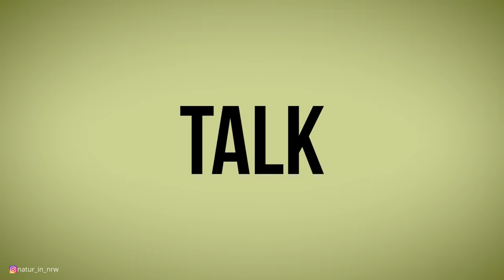Talk in der Natur Folge 1 | Dominik und Sebastian | Gewinnspiel | Natur in NRW | 2021 | Jörg Müller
Die Premierenfolge des neuen Formats "Talk in der Natur" ist gedreht.
Tolles Wetter, leckeres Essen und tolle Themen kurz gesagt Spaß an der Leidenschaft dem Wandern und genießen der Natur.

🥾 Wandern
🚣‍♂️ Kanu
🏞 Natur
Folgt mir gerne auch auf Instagram

Video und Elektronik:
Cullmann Selfiestick
Cynova USB Klinke Adapter
Pgytech Rahmen für Osmo Action
SanDisk Extreme SD Karte
Rode Trrs auf Trs Kabel SC3
Heldenklang Trrs auf Trs Kabel
Externe Festplatte
Samsung Galaxy S10
Uhr S3 Frontier

Schlafen, Kochen und Co.:
Trinkschlauch für Flaschen
Reinigungsset Trinkschlauch
Esbit Taschenkocher
Tarp Groß Tarndruck
Tarp klein
Hängematte mit Moskitonetz
Brooks Revel 4